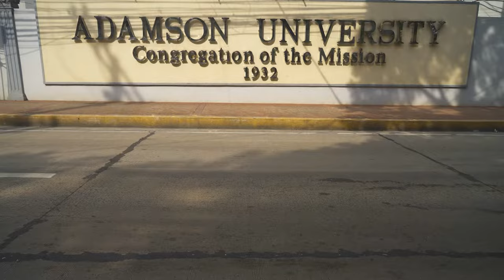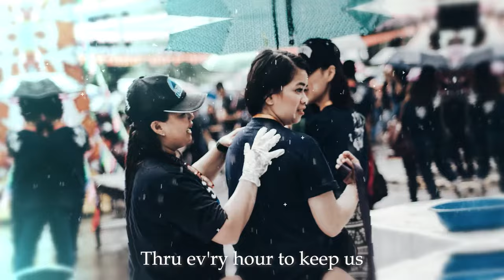Adamson University Hymn (2023)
Adamson University Hymn
Words by: Celedonio C. Caluza

Adamson Alma Mater dear
All hail thy name
In our wand'ring far or near
We'll spread thy fame
Within thy portals hallowed
True wisdom we have followed
In every clime our loyal hearts
Will never fail
Through changeless time
Dear Adamson U hail!

Fling out thy banner high
The blue and white
Lift our voices to the sky
With raging might
Each noble son and daughter
From thee will never falter
Thru ev'ry hour to keep us
Faithful, strong and pure
God grant us pow'r to
Make our triumph sure!